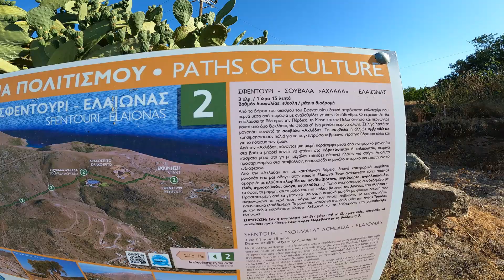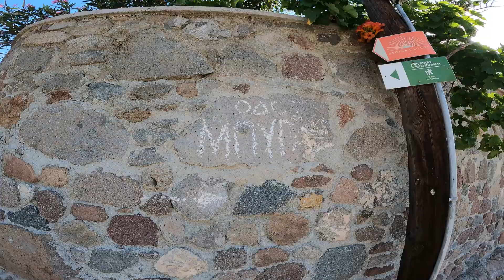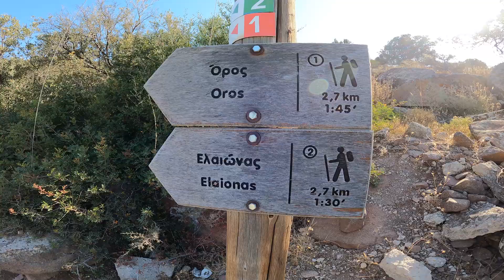Περιήγηση στην Αίγινα. Περπατώντας στο όμορφο Σφεντουρι ενα μικρό ορεινό χωριό με πέτρινα σπίτια.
Greek countryside.Walking in a beautiful mountain village of Aegina on the south side of the island. A village with beautiful stone houses and a great view! Thank you very much 🙂

Περπατώντας σε ενα ομορφο ορεινό χωριό της Αίγινας στην νότια πλευρά του νησιού. Ενα χωριό με όμορφα πέτρινα σπίτια και υπεροχη θεα! Ευχαριστώ πολύ 🙂